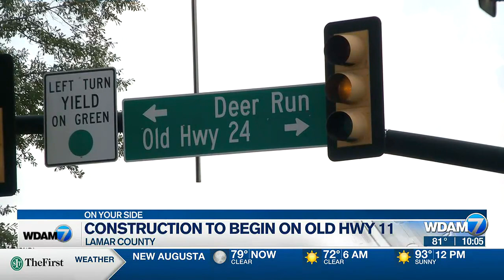Expansion/upgrade of Old Highway 11 in Oak Grove to begin soon